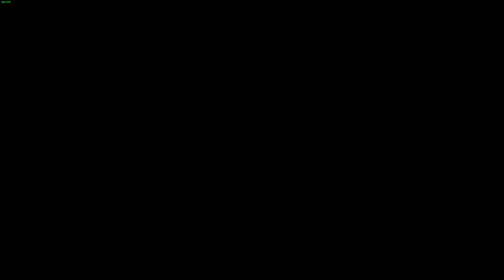Resident Evil 3 Full Walkthrough Part 1